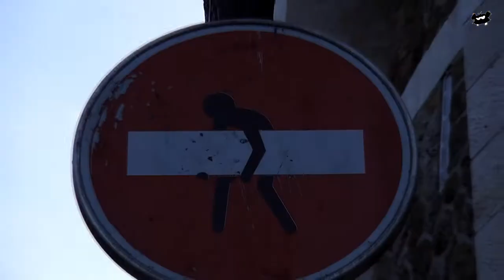Artiste SWALL'ON - Paris 2014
Quelque part dans les rues de Paris... L'ouverture vers un autre monde avec l'artiste Swall'On
Merci à l'artiste SWALL'ON de nous amener dans son univers artistique

Participation Jean THOMAS